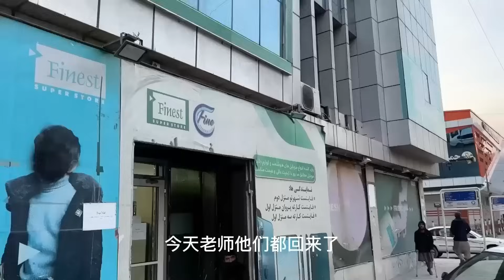锋哥给学校老师们买些大米油，冬天保暖装备备齐，这下不愁吃不饱穿不暖了！【藏锋Kevin】